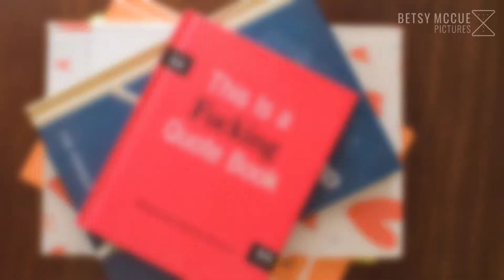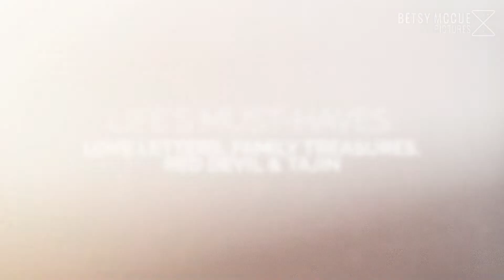Life Documentary | Melody & Tasha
Melody and Tasha love life together with one another and their pups. We documented their lives at home and out on the trails, biking and taking photos, as they do!